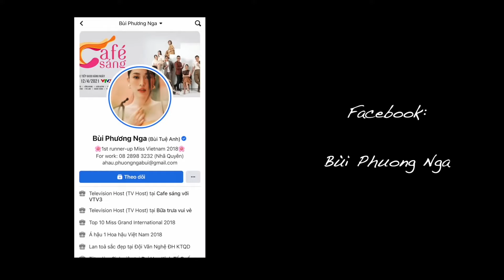TẤT TẦN TẬT QUÁ TRÌNH BUỔI LỄ CẦU HÔN CỦA CHÚNG MÌNH ĐÂY NHÉ | Phương Nga Bùi Official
Nà ná mọi người, mình là Annnn ^^

Ở video này thì mình sẽ cho các bạn thấy là mình đã lừa Phương Nga như thế nào.Sự bí mật của buổi lễ cầu hôn vẫn được giữ cho đến phút thứ 90 luôn nhé. Hehe =)))